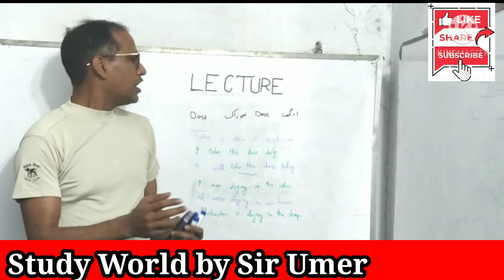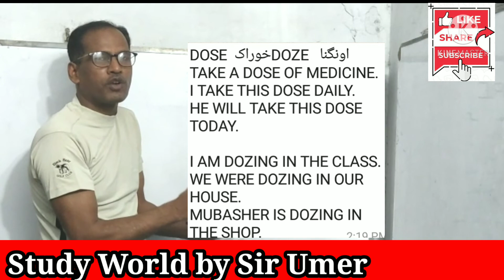PAIR OF WORDS OR DOUBT CLEAR BETWEEN DOSE AND DOZE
This video is created by the team of Study World by Sir Umer. This is a video related to clear the difference between different words with the help of examples.
We try to give  knowledge to viewers in easy way.We have tried to cover every thing of this topic.As a human something will be missed.We hope you will cooperate with us. You will give us a chance for improvement.
You can comment us for our betterment. Through comments.You can tell us our mistakes and your problems related to our videos.

You can also get this video in our Facebook page. Name of the page is
"Study World By Sir Umer" Page link is given below

My best student is Shazaib Zafar.
He has Youtube channel.The name of the channel is "Realty and Corruption ".This channel link is given below

PAIR OF WORDS LIKE DOSE AND DOZE#
DIFFERENCE DOSE AND DOZE#
CLEAR DIFFERENCE DOSE AND DOZE WITH EXAMPLES#